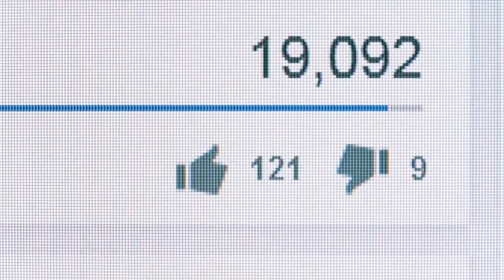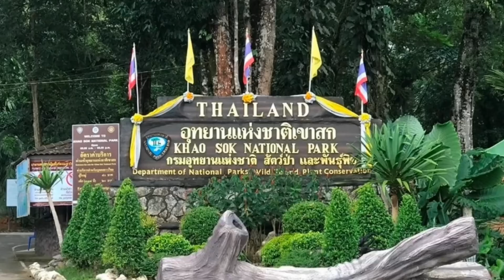Thailand Travel Guide 2024: Why You Should Visit Now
What to Visit in Thailand 2024